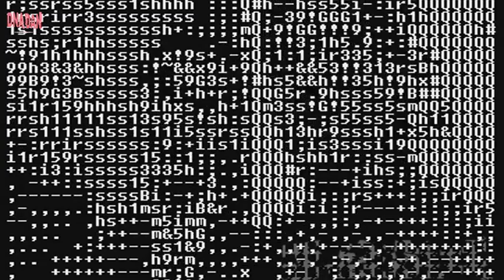Master's dazzling skills - series video No.77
10 Master's dazzling skills short video collection...
1. When Miss Sister arrives, she will tell everyone what is a fighting nation!
2. If you are afraid of being so high, you might be scared.
3. Sometimes success or failure is really here!
4. True martial arts master's word kick
5. Most afraid of the sudden silence of the air, this is the moment of time solidification.
6. Rotating and jumping, I closed my eyes, and when the motorcycle turned around, I stopped.
7. Landing method
8. master!
9. Leg lengths are sometimes more capricious than high-face values, and you can ignore the rules of the game...
10. Can understand all the cattle